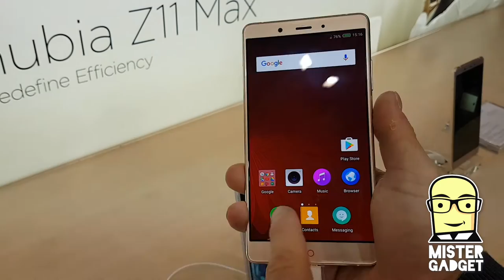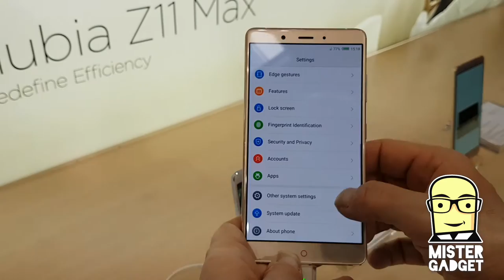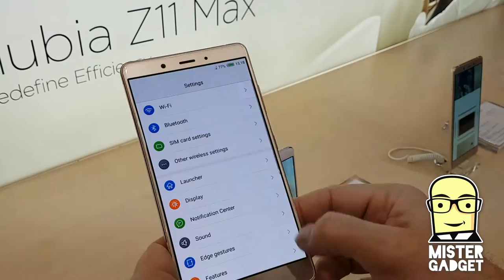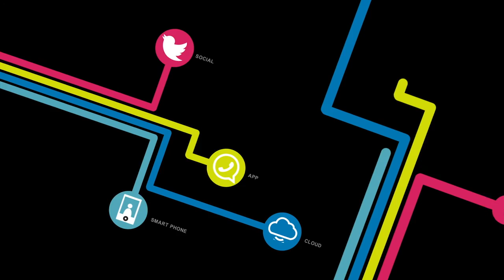MWC17: Nubia Z11 MAX Hands On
Nubia al Mobile World Congress 2017 é presente con Z11 Max la versione extralarge di uno dei prodotti più accattivanti del mondo Android, lo Z11!  Display enorme e batteria infinita, guardiamolo insieme!

Ecco nel mio hands on da Barcellona!